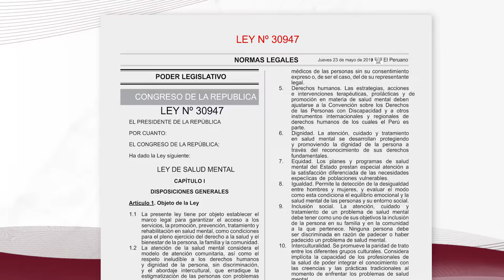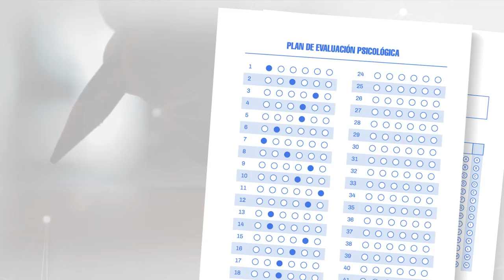UNSA realizará campaña de Salud Mental